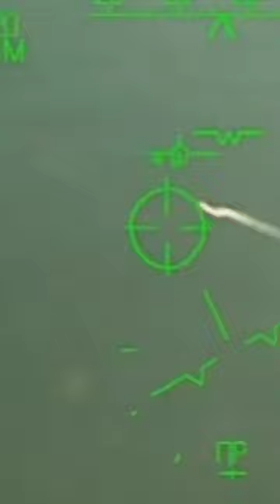A russian fighter jet attacks a speedboat